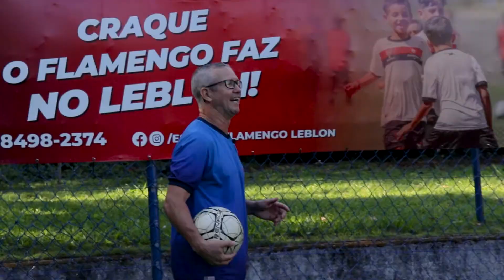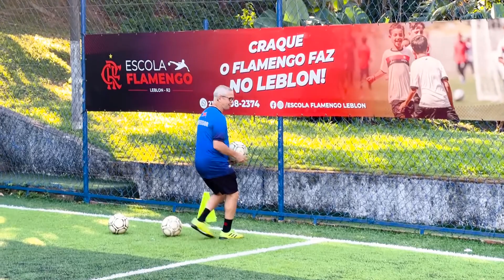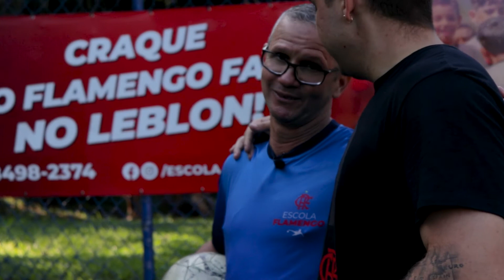DESAFIO DO CABECEIO - É ASSIM QUE SE FAZ EP.3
Hoje nosso Coordenador Técnico, Naldo vai ensinar o Rafa e o nosso Estagiário, Dudu, como se realizar o CABECEIO, muito utilizada em lances que acabam em gol!